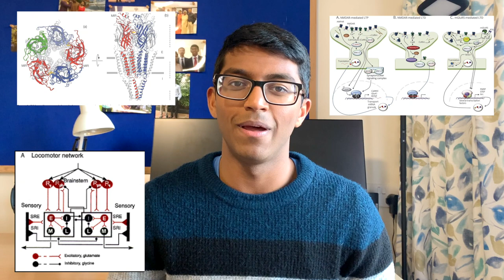I'm doing Neuroscience this year 🧠 ! (Third year Cambridge Medicine)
Hey friends - long time no see! In this video, I give a life update on how I am adjusting to my intercalated year at the University of Cambridge studying neuroscience. I talk about the main differences third year has compared to first and second year medicine, and also start a discussion about time management and work-life balance.

Timestamps:

0:00 - Intro

1:13 - Why I chose to study neuroscience

1:46 - What I'm doing this year

2:52 - How I'm finding this year

6:48 - Exams this year

8:04 - How my project is going

10:33 - My impressions of neuroscience

13:36 - Difference between 3rd year to first and second year

14:57 - My struggles with how hard I should try

17:06 - A discussion about work-life balance

17:50 - Summary

Check out my applying to medical school series for detailed advice for each stage of the application process!

I'm Rohan. I'm a 3rd year medical student studying at Robinson College, Cambridge University. This channel focuses on aspects of faith, medicine and productivity.

Tools of the trade:

Tripod phone mount (comes with bluetooth shutter too!)

Raleno softbox lighting

Lavalier Microphone

PS - If you've made it to the end of all this, you're awesome! Say hi in the comments ;)